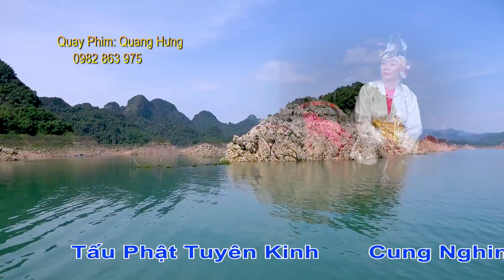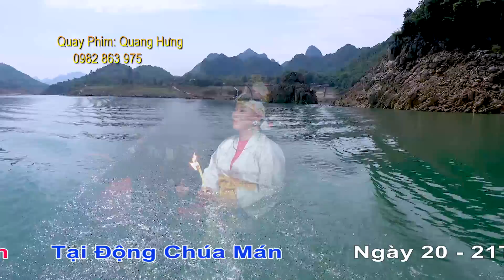Thanh Đồng Lê Thị Thủy Loan Giá Chúa Thác Bờ . Tại Động Chúa Mán 2020